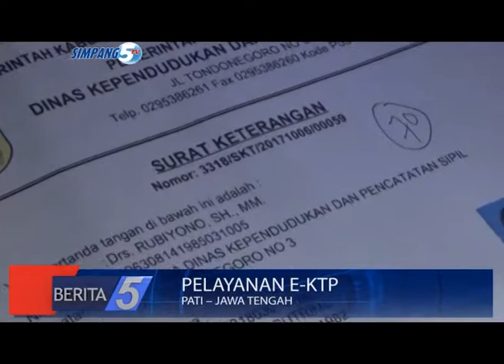PELAYANAN E-KTP, DISDUKCAPIL KAB.PATI TERKENDALA BLANGKO & SERVER RUSAK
JUDUL  : PELAYANAN E-KTP
SUB JDL 1 : DISDUKCAPIL KAB.PATI TERKENDALA BLANGKO & SERVER RUSAK
SUB JDL 2 : KETENTUAN JUMLAH BLANGKO KEWENANGAN PEMERINTAH PUSAT
LOKASI  : PATI – JAWA TENGAH
REPORTER  : DIAN UTORO AJI
TANGGAL  : 7 OKTOBER 2017

LEAD  :
DINAS KEPENDUDUKAN DAN PENCATATAN SIPIL KABUPATEN PATI/ MASIH TERKENDALA DENGAN KETERBASAN JUMLAH BLANGKO DAN ADANYA KERUSAKAN SERVER// SEMENTARA UNTUK KETENTUAN JUMLAH BLANGKO MERUPAKAN KEWENANGAN DARI PEMERINTAH PUSAT//

---PKG---
VIDEO AUDIO
INSERT VIDEO DITENGAH-TENGAH POLEMIK KASUS KORUPSI E-KTP/ BEBERAPA DINAS KEPENDUDUKAN DAN PENCATATAN SIPIL DI INDONESIA MASIH TERKENDALA DENGAN KETERBATASAN JUMLAH BLANGKO/ DAN KERUSAKAN SERVER//
INSERT VIDEO SEPERTI YANG TERJADI DI DINAS KEPENDUDUKAN DAN PENCATATAN SIPIL KABUPATEN PATI/ YANG MANA MASIH TERKENDALA DENGAN KETERBASAN JUMLAH BLANGKO DAN ADANYA KERUSAKANPADA  SERVER//
INSERT VIDEO RUBIYONO/ KEPALA DISDUKCAPIL KABUPATEN PATI MENGAKU/ SAAT INI MEMANG TERKENDALA DENGAN SERVER/ DAN TERBATASNYA JUMLAH BLANGKO// TERLEBIH LAGI UNTUK KETENTUAN JUMLAH BLANGKO/ MERUPAKAN KEWENANGAN DARI PEMERINTAH PUSAT//
WWC : Drs. RUBIYONO, SH., MM/ KEPALA DISDUKCAPIL KAB PATI// MENIT 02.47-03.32
INSERT PENUTUP DIAN UTORO AJI/ SIMPANG5TV/ MELAPORKAN//